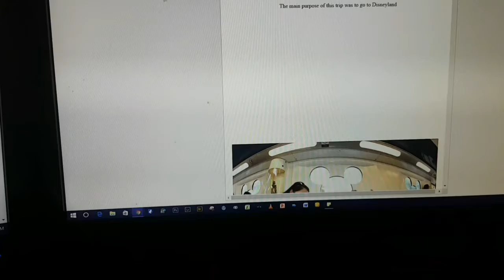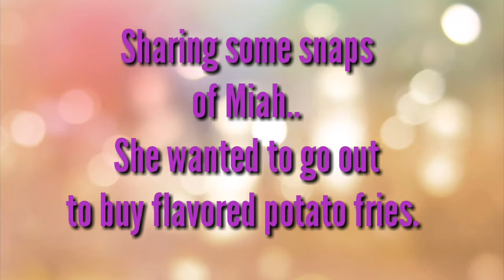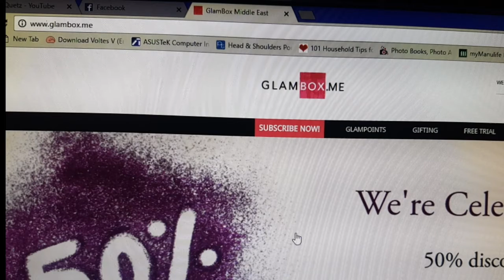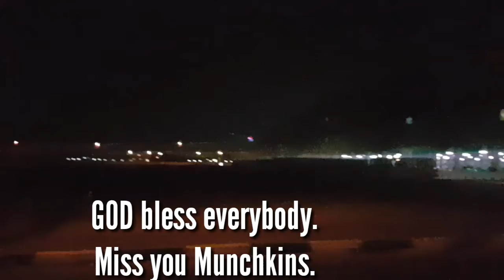Edit|Snaps|Happy Women's Day ( March 7-8, 2017-Vlogs) Jesse Quetz